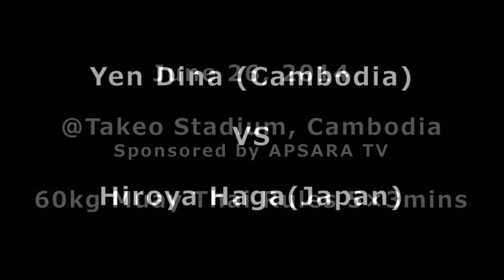Yen Dina VS Hiroya Haga（ 波賀宙也 ）_June 26, 2014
" 波賀宙也 -カンボジアAPSARA TVマッチ出場"

ムエタイ ルール
60kg契約 3分×5R

2014年6月26日　カンボジア タケオスタジアム

June 26, 2014@Takeo Stadium, Cambodia

60kg Muay Thai Rules 5×3mins

Yen Dina (Cambodia)
vs
Hiroya KBA / 波賀宙也  ( 立川KBA / Japan )